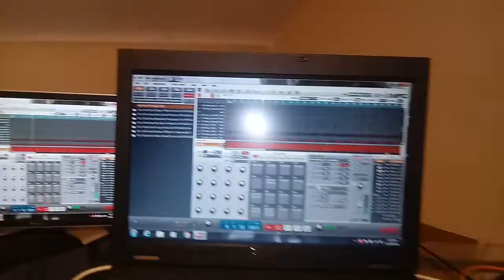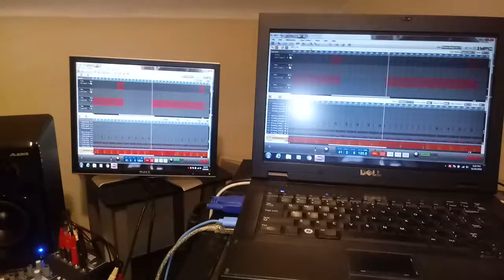studio time 11/24